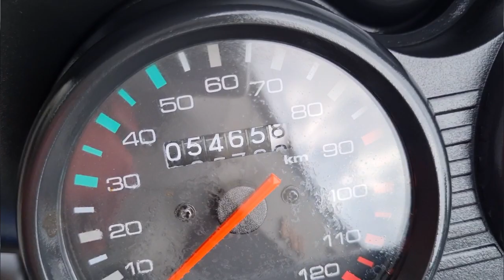R15 V2, মাত্র 55000 টাকাতে। এতো কম দামে অফার মিস করলেই মাথানষ্ট।